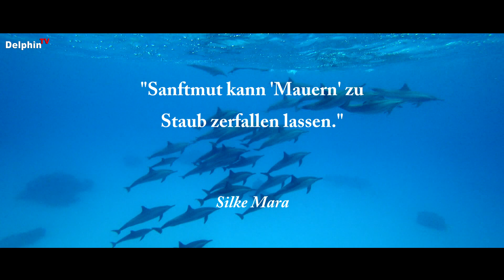Tief in mir ... Seelenbotschaft in Geschichtenform | Silke Heimann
41 Tief in mir ... Seelenbotschaft in Geschichtenform | Silke Heimann

Stichworte dieser Geschichte: Inneres Kind, Sanftmut
Seelengeschichten sprechen die Seele des Menschen an. Häufig sind wir zu stark im Verstand, so daß wir die Botschaften unserer Seele und die Botschaften Gottes nicht empfangen können.
Seelengeschichten dienen dazu, einen Zugang zu unserem göttlichen Kern zu eröffnen, bilden eine Brücke und senden gleichzeitig eine Botschaft.
Lichtsprache oder Sternensprache ist ein Werkzeug Gottes und der Geistigen Welt, in der nicht zu unserem Verstand gesprochen wird, sondern zu unserem innersten, unserem göttlichen Kern, um zu erinnern und zu erwecken.

Meine Bankverbindung, Informationen zu den Musiken und vieles mehr findest Du

§ Werbesendung